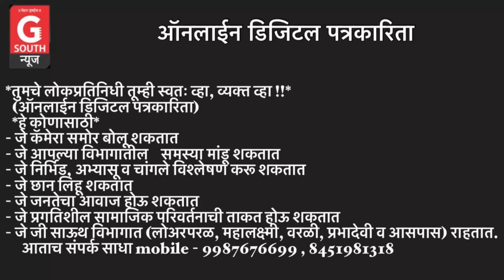Public Toilet | G South News | Pundalik Lokare | Abhishek Shinde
PART 4

*'G South News' चेहरा मुंबईचा.*

'G South' म्हणजे बृहन्मुंबई महानगरपालिकेचा प्रशासकीय विभाग. मुंबईमधील अत्यंत महत्वाचा विभाग. वरळी, प्रभादेवी. लोअर परळ, महालक्ष्मी या नावांवरुनच या विभागाचं महत्व लक्षात आलं असेल. 'G South News Network' हा चॅनेल  या विभागातील राजकीय, सामाजिक, उद्योग, शैक्षणिक, क्रीडा, साहित्य, मनोरंजन अशा विविध क्षेत्रातील संवेदनशील व्यक्तींना एकत्र आणणारा आहे.

*बातमी आणि जाहिरातीसाठी संपर्क करा - 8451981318.*